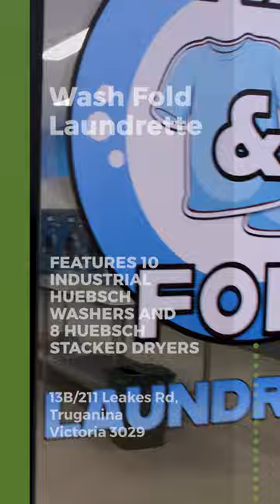Laundromat Business: Wash Fold Laundrette in Truganina, Victoria Australia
Are you intrigued by the prospect of revitalizing your existing laundromat store or starting a new venture as a laundromat entrepreneur?

Join the growing wave of laundromat business owners who have found immense success in starting their own laundromat with us! With a remarkable track record of over 80 flourishing stores operating triumphantly throughout Victoria & Queensland, our turnkey solution offers a streamlined approach to simplify the entire set-up process.